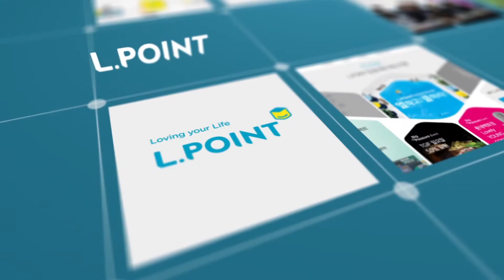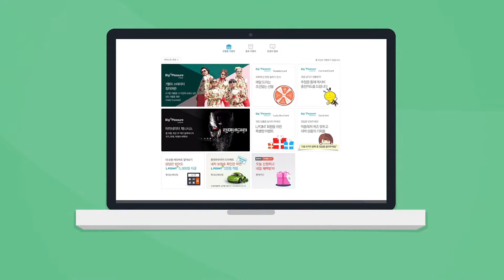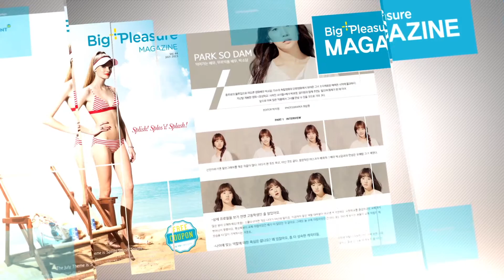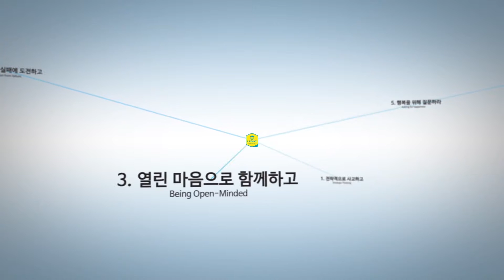L POINT 2015 상반기 뉴스